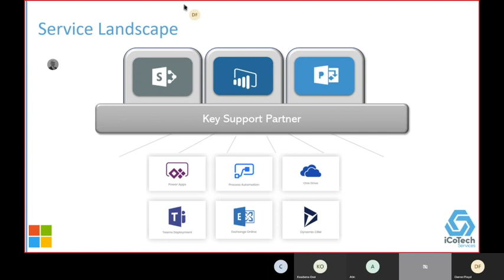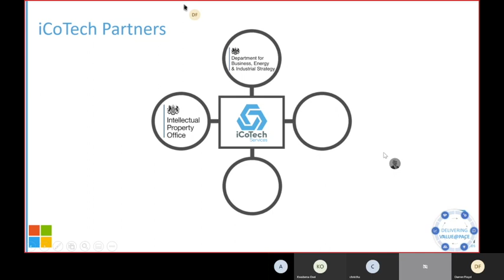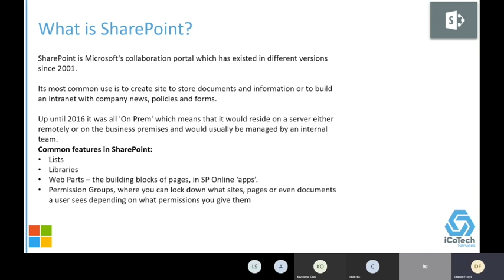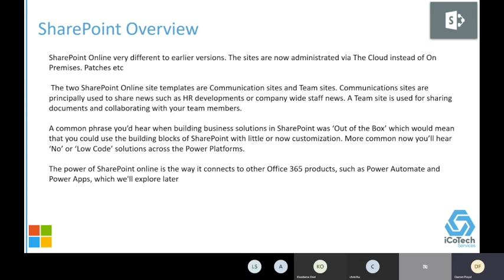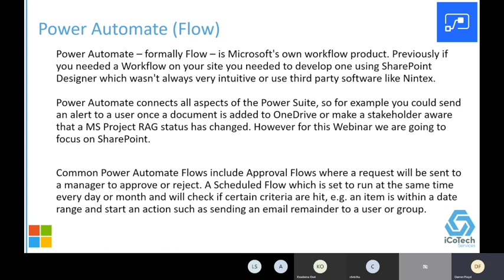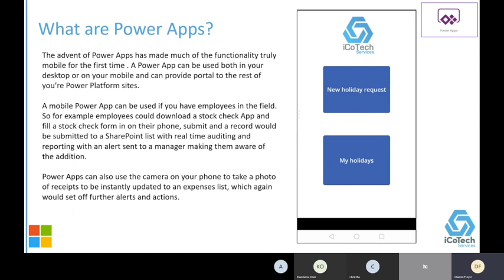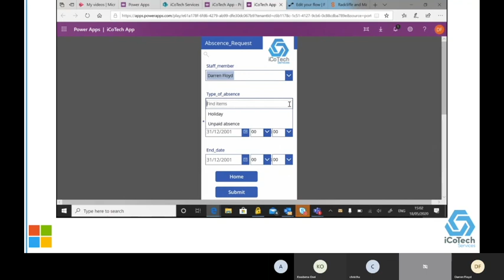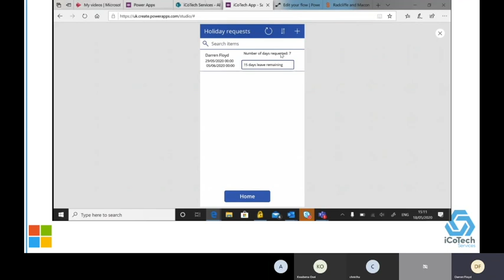What is SharePoint?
What is SharePoint? We explore how best to utilise SharePoint, and Power Automate, and provide a demonstration of Microsoft Power Platform.

Leading the conversation is Darren Floyd an experienced SharePoint professional, who has worked for clients from FTSE 100 companies to the children's charity CLIC Sargent.